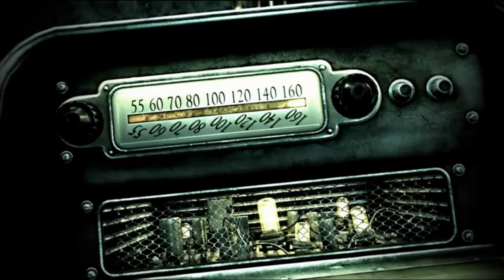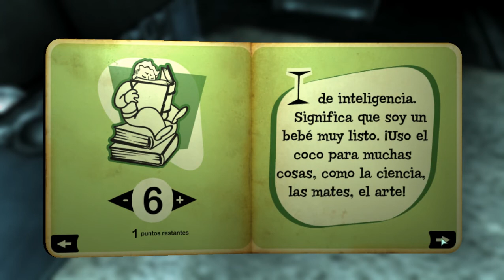Fallout 3 | En Español | Capítulo 1 "El Refugio 101"